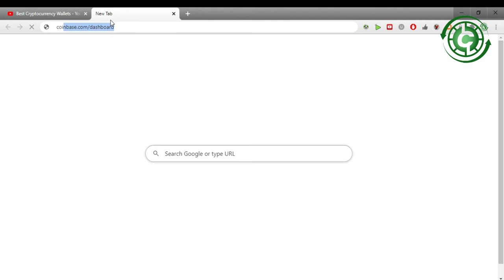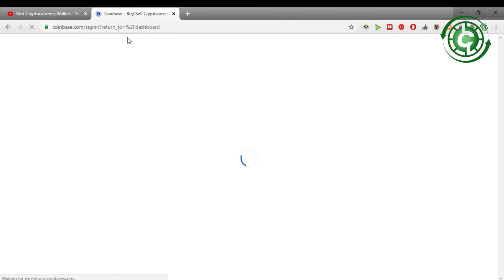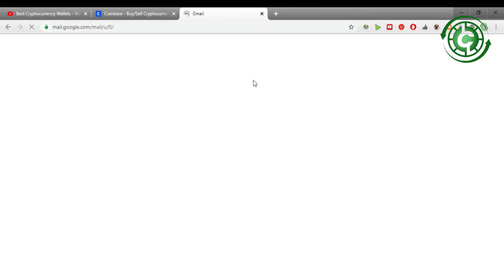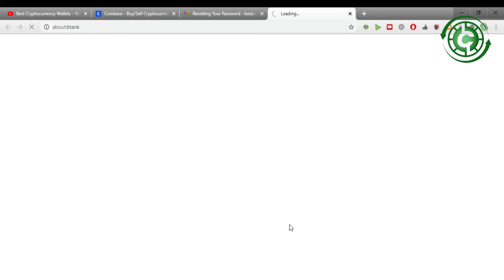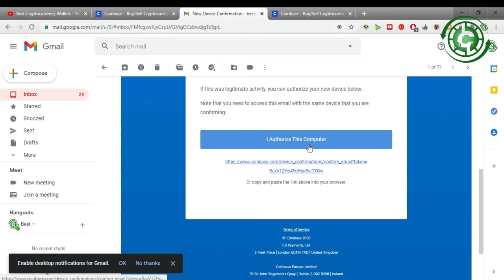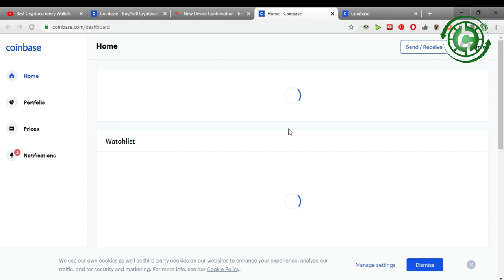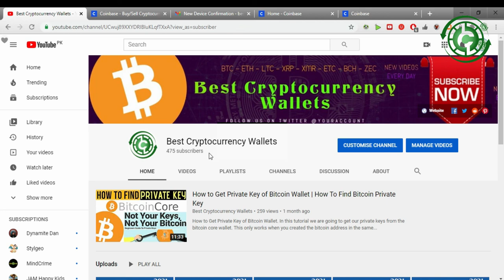How To Recover Coinbase Password | Reset Password On Coinbase Account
How To Recover Coinbase Password. Visit the Password Reset page.
This will send an email to the address you entered. ...
Type in the new password you want to use, twice, and click the confirmation button. You can now use your new password to Sign In.

How To Set Up Your Coinbase Account / Purchase Cryptocurrency | How do you sign up for Coinbase? | How do I Activate my Coinbase account? | How do you add cryptocurrency to Coinbase? | How To Create A Coinbase Account [2021 Update] | How to Setup a Coinbase Account | How To Set Up Coinbase Account | How to open a Coinbase Pro account | Coinbase Pro Help | How To Set Up Your Coinbase Account / Purchase Cryptocurrency | how to setup blockchain wallet | How To Open/Set-Up Coinbase Account In 3 Steps: Buy BTC & GET | how to setup blockchain wallet | How to Setup Your Coinbase Wallet (Step by Step Guide | Coinbase: A Step-by-Step Guide On How To Get Started · Block | A Guide to Coinbase Account Security | go ethereum - How do you configure geth to use coinbase | How to Use Coinbase Wallet: Complete Guide - Is it Safe? | Coinbase Review: 5 Things to Know Before Buying in 2021 | How to Create Bitcoin Blockchain Wallets | How to set up a Blockchain wallet - Beginners Guide - YouTube | Blockchain Wallet Tutorial | How Blockchain Wallet Works | How to Create a Blockchain Wallet - YouTube | How to Setup Blockchain Wallet | What Is a Blockchain Wallet? | download blockchain wallet app for pc | Blockchain Wallet: Buy and Sell Bitcoin Free Download | Blockchain Wallet: Buy and Sell Bitcoin & Crypto | Desktop - Windows - Choose your wallet - Bitcoin - Bitcoin | Blockchain.com - The Most Trusted Crypto Company | Blockchain Wallet: Buy and Sell Bitcoin & Crypto | Cryptocurrency wallet | Secure Crypto Wallet – Multiplatform | Mobile Wallet | Staking | Multiplatform Wallet | | Bitcoin, Ethereum, Ripple - Apps | Create Crypto Web Wallet |   Multi-Currency, Multiplatform Wallet | Bitcoin, Dash on the App Store | best bitcoin wallet | best crypto wallet | cryptocurrency wallet | crypto | bitcoin | cryptocurrency | blockchain | btc  | ethereum | money | trading | bitcoinmining | bitcoinnews | cryptocurrencies  | bitcoins | cryptotrading  | investment  | cryptonews  | investing  | eth  | litecoin | bitcointrading |